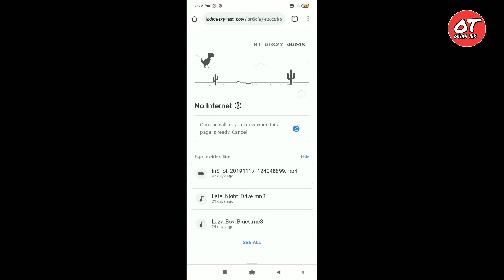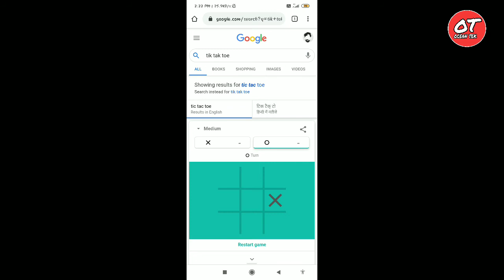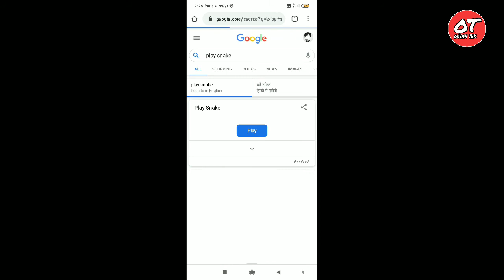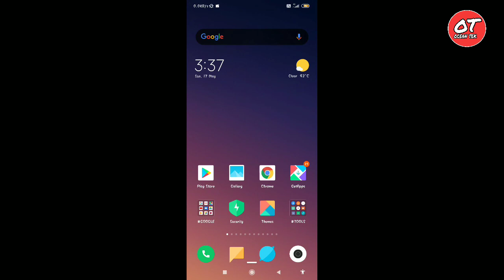Top HIDDEN Games on android phone || You must know || in 2020 || by ocean tek || PART-1 !!!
TITTLE👉👉Top HIDDEN Games on android phone || 2020 || by ocean tek || PART-1
ABOUT THIS VIDEO 👉👉 hi guys is video mein aapko top 5 game bataen jo ki aapke mobile mein Pahle Se hote hain per bahut kam bahut kam hote hain per bahut kam bahut kam bahut kam Logon Ko Pata Hota Hain iss game ke bare mein to is video ko end tak Jarur dekhiae aur ye Hamara part first hai part II bhi jaldi aayega to make sure channel ko subscribe Karke bell icon ko press kar len jisse Hamare Aane wali video ki notification aapko sabse pahle mil jaaye .
QUERIES SOLVED :-
 1.Hidden games
2  Games
3.Games on Android
4.5 Hidden Games on Android
5. Games on mobile
6.Mobile games
7.Games in hindi
8.Hidden games on Android Phone!!!
9. HIDDEN FEATURES
10.  hidden games in android phone
11. android tricks,
12 android hacks
13. game
14. android games best